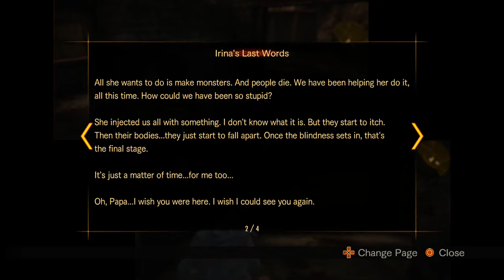T & J Play- Resident Evil Revelations 2 (Part 14)